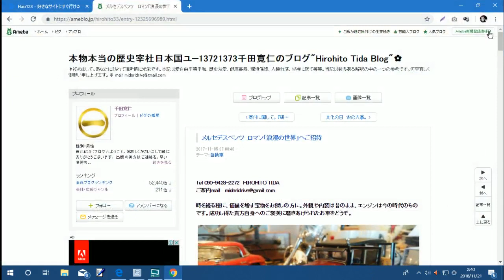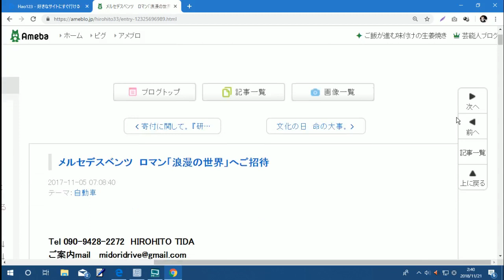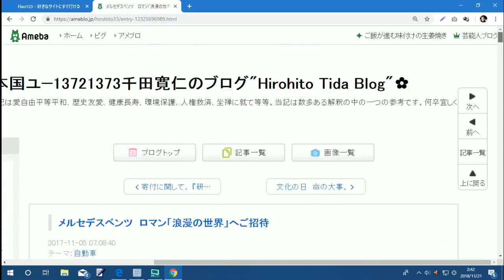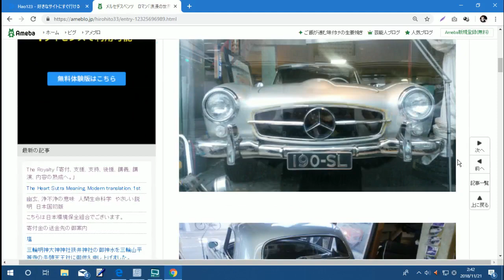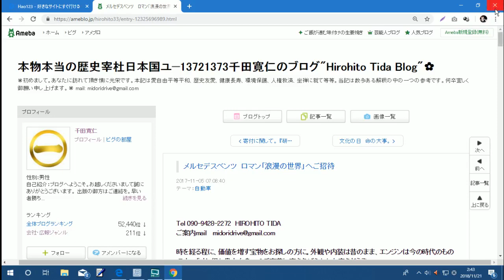メルセデスベンツ ロマン 自動車を愛する全ての人へ愛をもって贈ります。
■動画の解説

midoridrive独自のオリジナルのコンテンツ。

独自の解説や教育的な価値を十分に付加しているmidoridrive独自のコンテンツ。

時を経る程に、価値を増す宝物をお探しの方に。外観や内装は昔のまま、エンジンは今の時代のものです。成功し得た貴方自身へのご褒美に磨きあげられたお車をどうぞ。